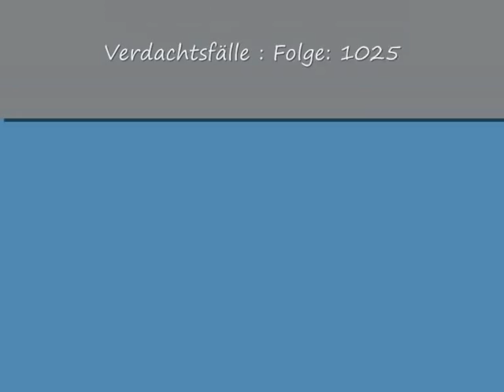Verdachtsfälle Seitensprung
Kunstprojekt